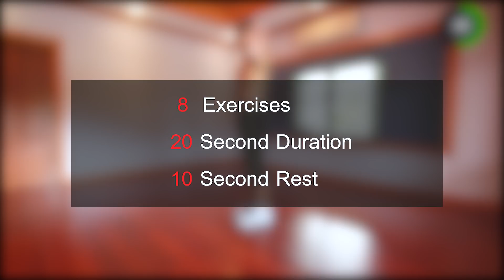Fastest Quick 4 Minute Workout ออกกำลังแบบรวดเร็วที่สุด แค่ 4 น่าที สำหรับคนมีเวลาน้อย ไม่มีเวลา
รู้เรื่องไขมันลดแน่นอน คลิปนี้
ออกสัก 2-4 รอบ ผอมแน่นอน ^^

หมาะสำหรับ คนมีเวลาน้อย
รีบไปทำงาน ไม่ค่อยมีเวลา